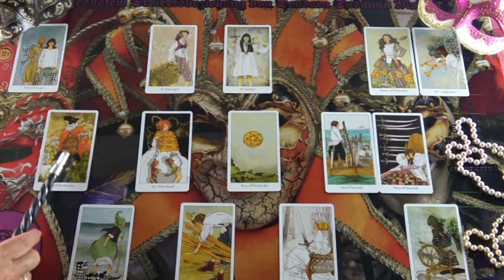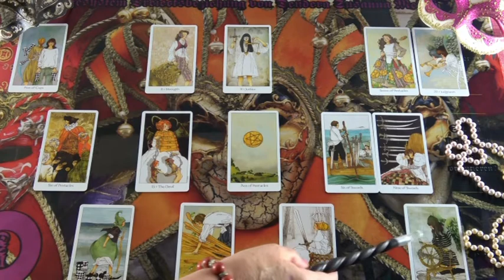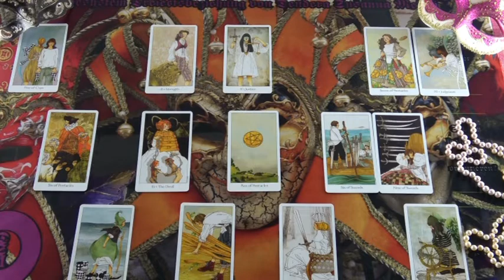BLITZBERATUNG: Dreiecksbeziehung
Hotline:
Meine 5 Kanäle:
Venezianisches Liebesorakel
Orientalisches Liebesorakel
Meisterin des Kartenlegens
Nofretete's Offenbarungen
Fernöstliches Liebesorakel